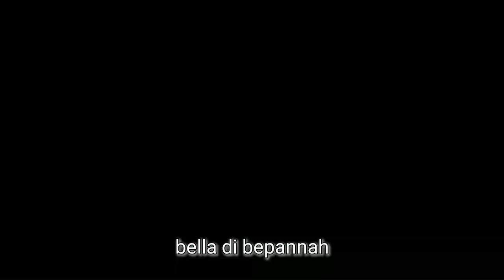TRANSFORMASI URFI JAVED, DARI GADIS POLOS KE GADIS FASHION ANEH